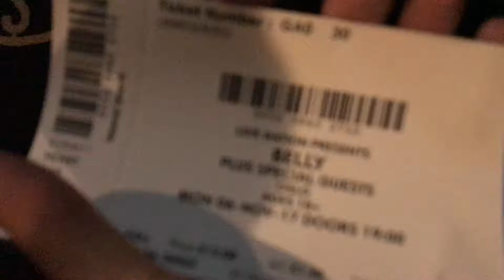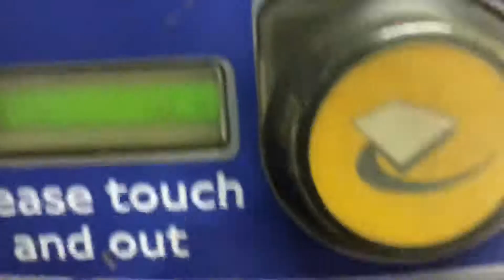BELLY LIVE XO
Belly from XO performing in London 2018